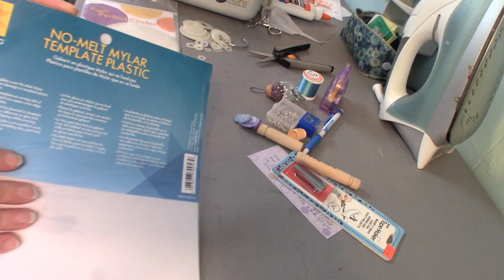Applique and a Wild Week!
You won't believe the week I had but we are all fine and happy to have it behind us!  I share some of the fun and then move on to the main subject- APPLIQUE.   I cover all the aspects of Applique that I have grown to love and practice.   I once swore to never do Applique but it is a soothing and satisfying method of quilt decoration that I have come to love.  When you don't feel like sitting at a sewing machine and would rather flip on Netflix and put your feet up, then it's time to learn to Applique!!

I am now doing Live Stream on Sundays at 3pm! ET.

Also, I have started  a Yahoo group for Subscribers  so send me your email and I will send you an invitation to join us for more fun, free patterns, and advice from learned Quilters!  Also, post photos of you, your life, and your art!

Have a good week!!  Hugs, Deb